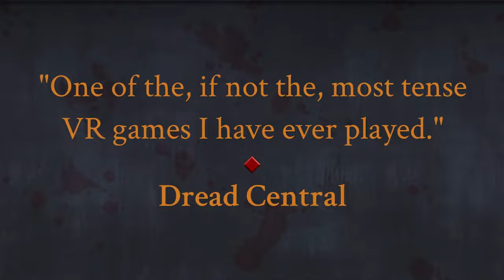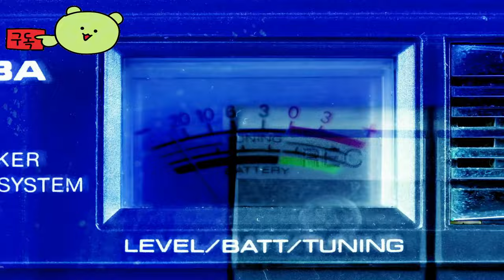사일런트 슬레이어: 뱀파이어의 금고 ( Silent Slayer: Vault of the Vampire ) 공식 PC VR 발표 예고편 _VR Games Showcase 2024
사일런트슬레이어:뱀파이어의금고
Silent Slayer:VaultoftheVampire

🎀Supported Languages

영어 ✔ ✔

🕹️Game content
뱀파이어 사냥꾼이 되어 강력한 잠자는 괴물을 제거하세요. 가장 용감한 영혼만이 하는 노력입니다. 공포와 퍼즐 요소가 있는 이 점프스케어 게임에서 가이드의 도움을 받아 관의 방어를 조심스럽게 해제하여 고대 뱀파이어 일족을 파괴해야 합니다.

⚡Game Developer
 Schell Games